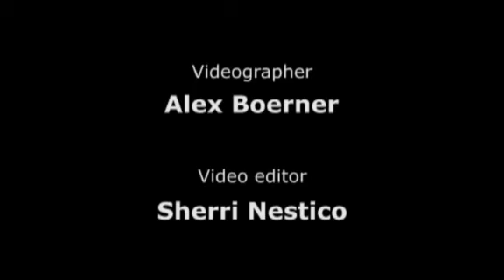Martin County weather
Even though Tropical Storm Nicole didn't pound the Treasure Coast on Wednesday, there was still plenty of wind and rain from the passing storm stirring up the surf on Martin County beaches.